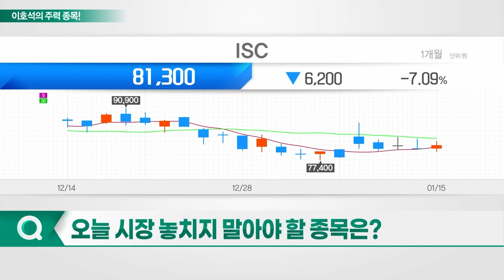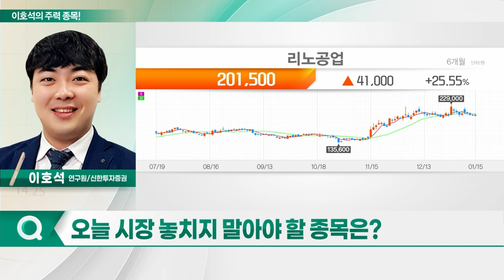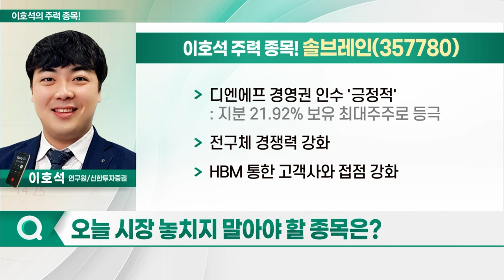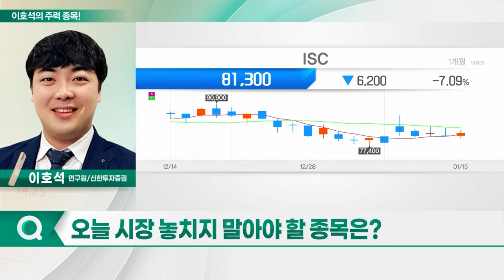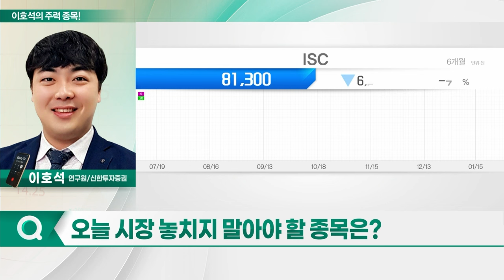솔브레인, ISC, 리노공업, 한솔케미칼_이호석의 주력 종목 (20240116)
1. 솔브레인(357780)
2. ISC(095340)
3. 리노공업(058470)
4. 한솔케미칼(014680)

- 반도체 식각·세정용 소재 관련 사업 진행
- 국내 1위 에천트 기업
- 2Q 가동률 회복 및 선단공정 확대 수혜 예상
- HBM향 소재 확대
- 디엔에프 경영권 인수 '긍정적'
- 전구체 경쟁력 강화
- HBM 통한 고객사와 접점 강화

ISC(095340)
- 글로벌 반도체 '러버 소켓' 1위 업체
- 비메모리 부문 AI GPU 양산 매출 본격화
- 메모리 부문 고객사 가동률 회복 긍정적 흐름